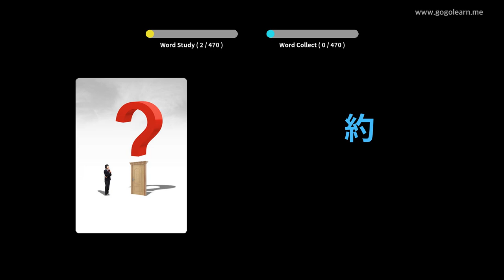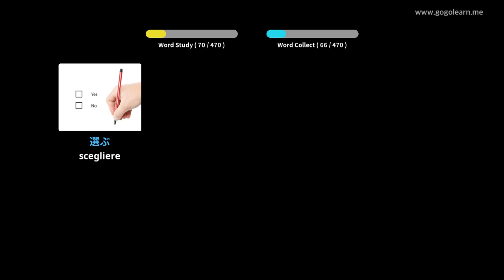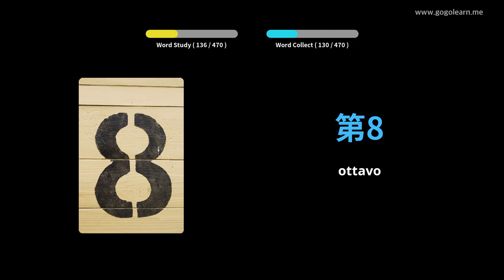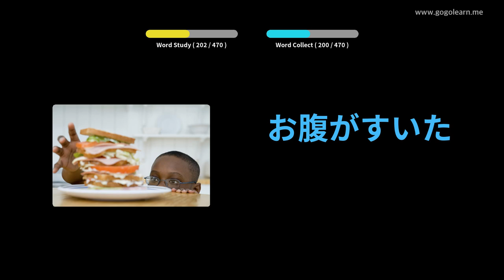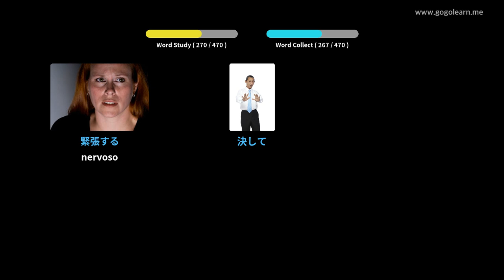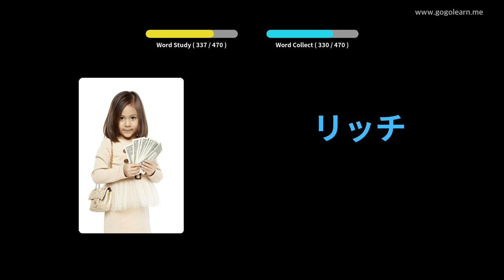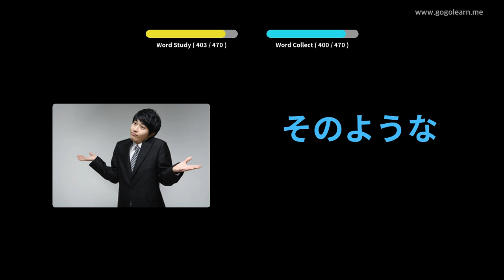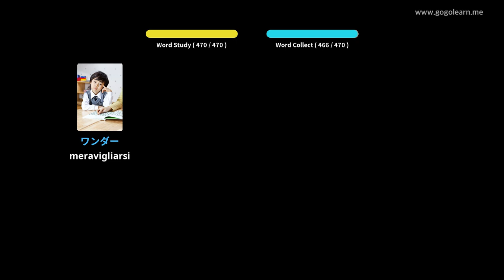Impara il Giapponese Attraverso Le Immagini |Vocabolario Giapponese Scuola Elementare | Golearn